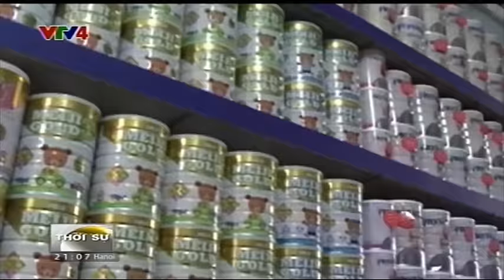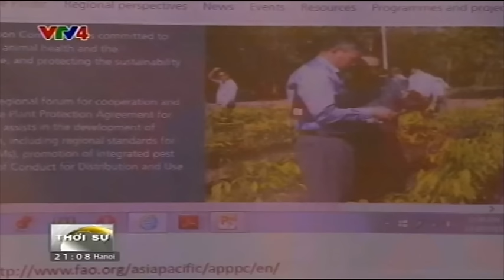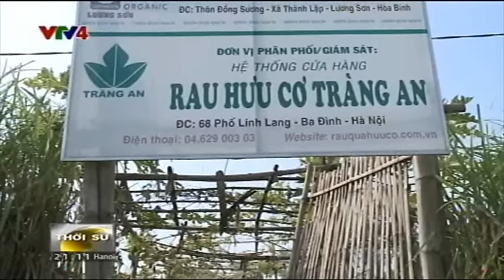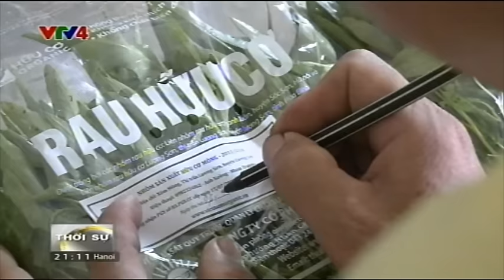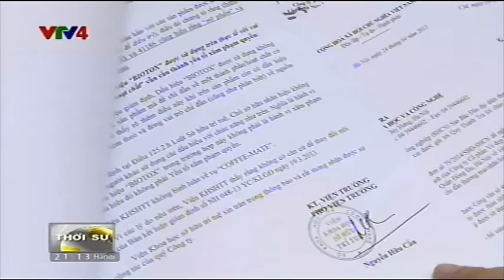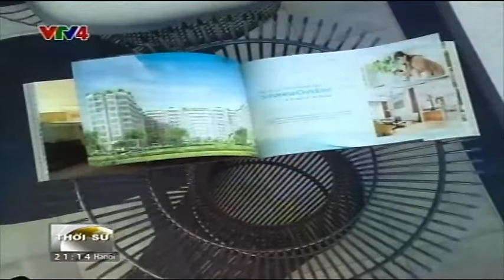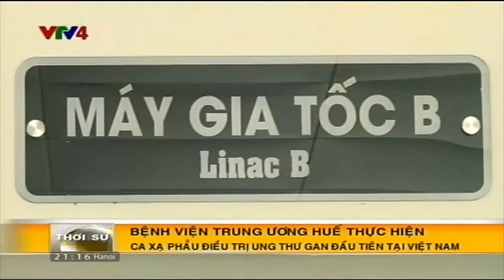Bản tin tiếng Việt 21h 02/11/2015